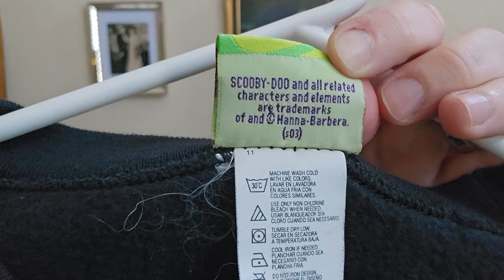Y2K Fashion Jackpot!! Thrift With Us Haul Ep 92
We show you what we found over the last week!

Amazon storefront with products we use (commissions earned):

Vikki's eBay store:

Katy's eBay store, A Boutique For Him:

Katy's Etsy shop, A Boutique For Him:

Vikki's Etsy shop, LVPinkPeacock: